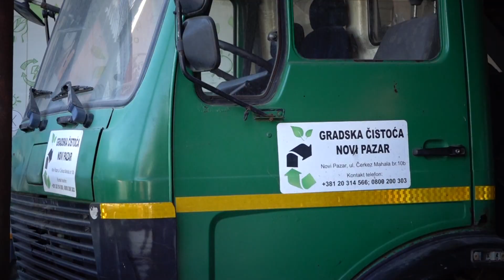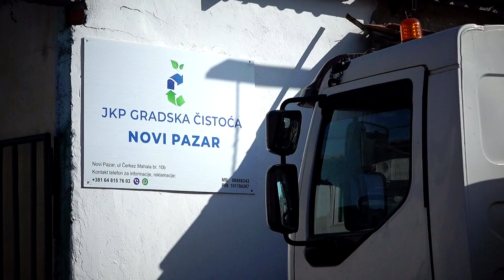Radnici “Gradske čistoće” najavili štrajk